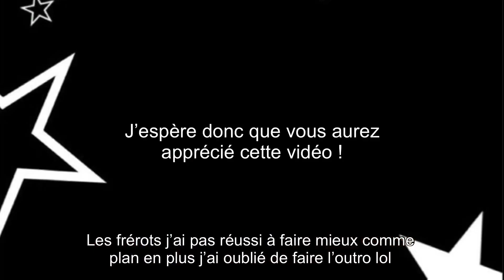Je test le nouveau duo de palette de Ayo Coralie x Beauty Bay! :0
Heureuse de tester à nouveau avec vous la beauté des collaborations Ayo Coralie x Beauty bay !
En espérant que le makeup ainsi que ce duo de palette vous plaît !

Que du love, bonne vidéo 🫶🏾💗

W H O  I S  O N Y
- Ony for Pénélope
- J’ai 18 ans huhu
- J’aime la mode et la culture asiatique 🍡
- Jamais satisfaite de mon style mais ça viendra !
- Si ça vous intéresse: taureau ascendant cancer
- Franco Burkinabé 🍄
- UG: Nu’est ( StrayKids, NCT, BTS, Enhypen )
- UB: JR ♡

J ‘ U T I L I S E
- Canon G7X Mark II
- LumaFusion